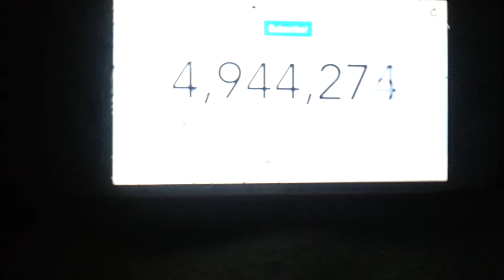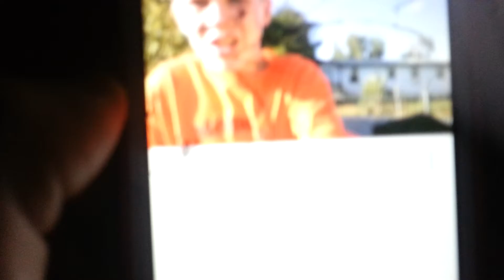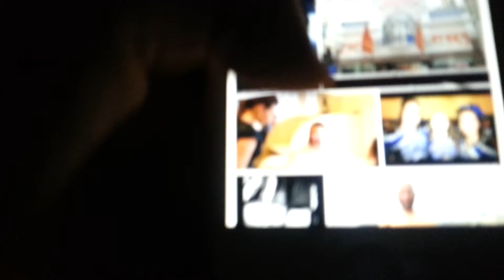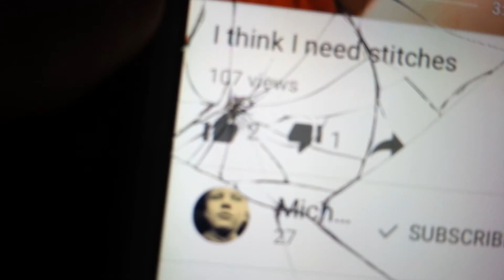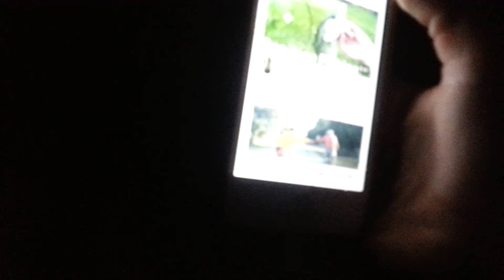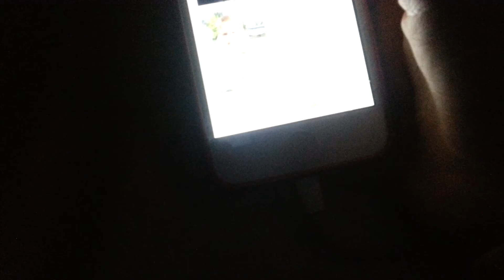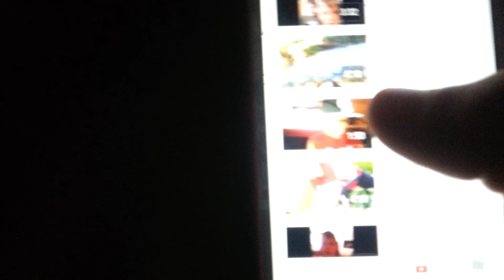Idk plz 10 views 3likes